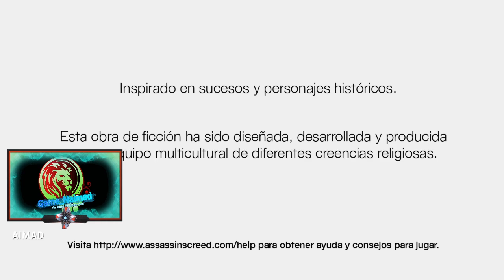Destacado: Jugando Assassin's creed 1 - ( Parte 3)